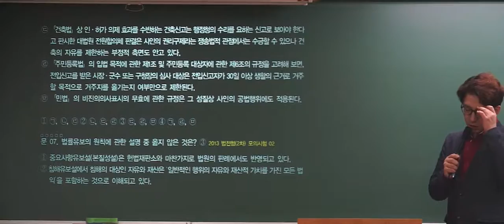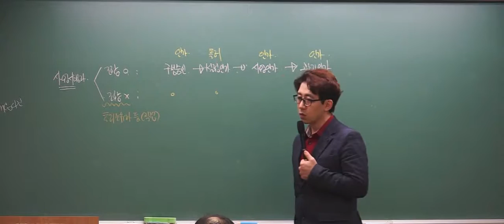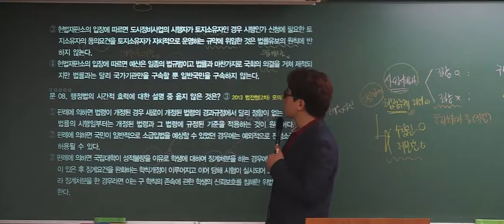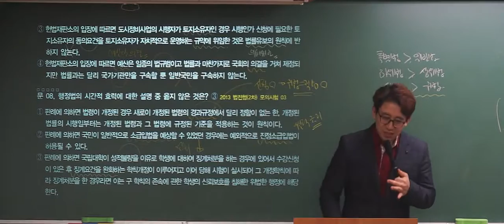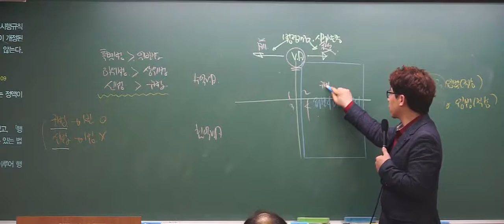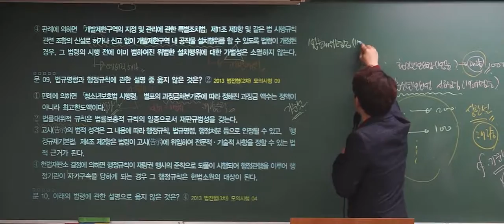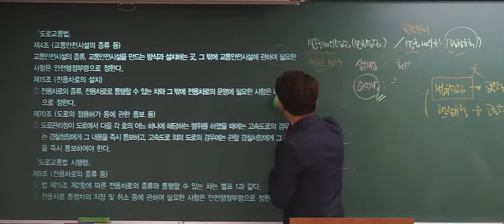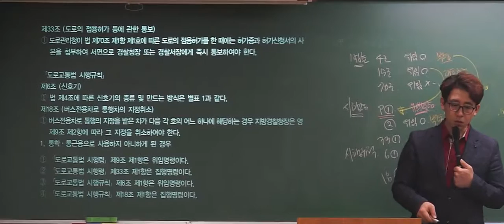진도별 모의고사_20.ver2018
CAFE.